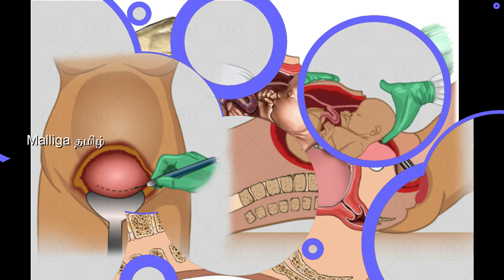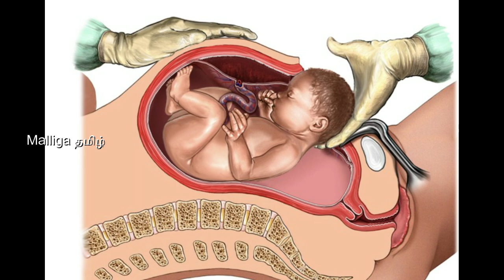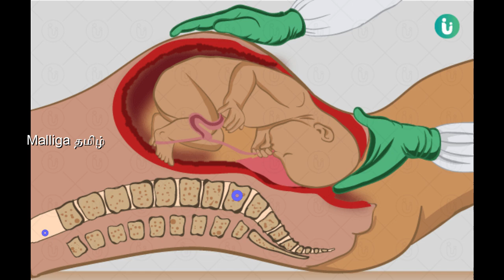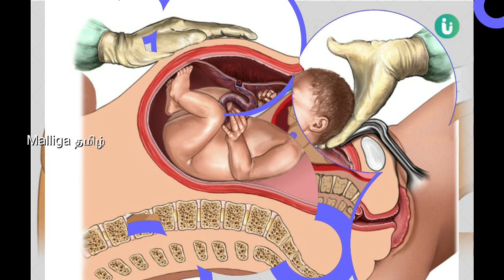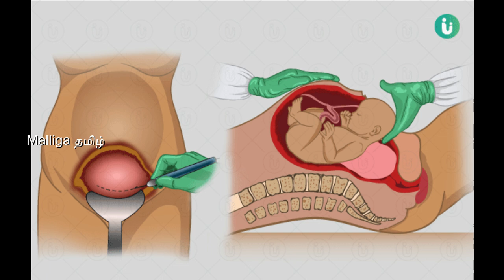Is it Possible for a Short Woman to Give Birth Naturally | Does short height affect delivery?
4'11 and pregnant
pelvic size for normal delivery
dangers of being small and pregnant
normal delivery depends on
minimum weight for normal delivery
short girl pregnancy problems
ideal height for normal delivery
maternal height and mode of delivery
Does short height affect delivery?
Can I give birth naturally short?
Do tall women have an easier time giving birth?
Can a small woman have a big baby?
Does Short Stature of A Woman Affect Her Pregnancy?
Do short women have a difficult pregnancy?
Complications Short Women Face During Pregnancy